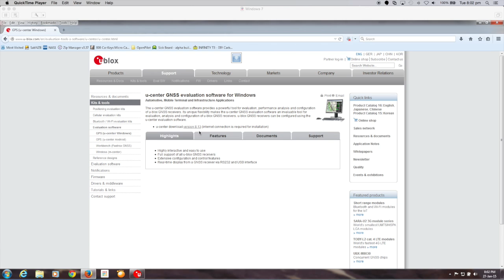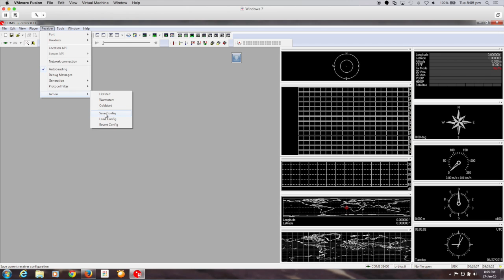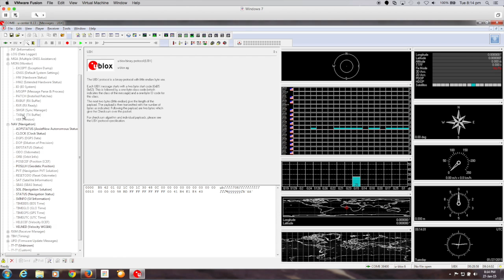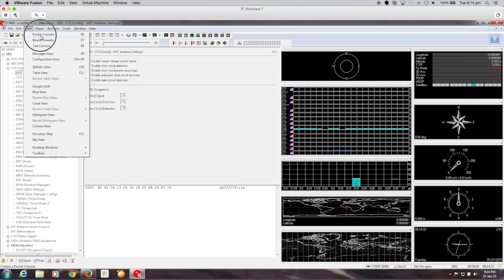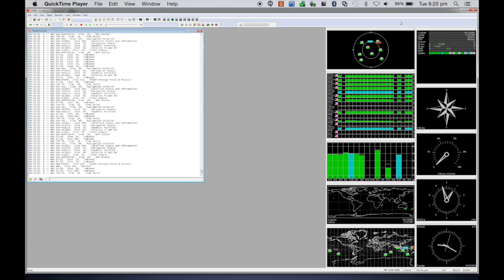Ublox LEA-6H GPS for Naze32 - Initial Configuration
A short video on how to connect an FTDI to the LEA-6H GPS and upload the configuration file so connection to the Naze32 board can be made.